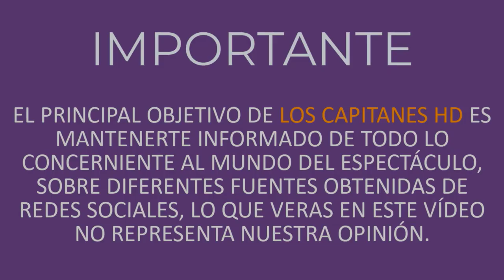Marisol González está de luto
A la conductora se le fue un gran compañero.

Hace unas horas a través de sus redes sociales Marisol González compartió con todos sus seguidores que se encontraba de luto, tras el triste fallecimiento de un gran amigo de nombre Daniel que partió el día de ayer en la noche.

La conductora de ‘Hoy’ le dedicó unas emotivas palabras para despedirlo, además de pedirle a todos sus seguidores que lo tengan en sus oraciones.